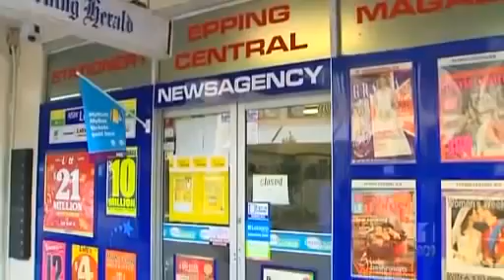Wife to Give Evidence Over Lin Family Murders (2009)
"The wife of a man accused of killing five members of her family in 2009 has been ordered to appear as a witness at his committal hearing in Sydney."